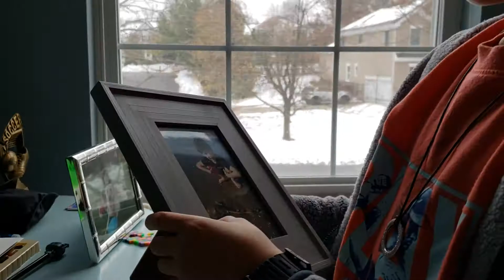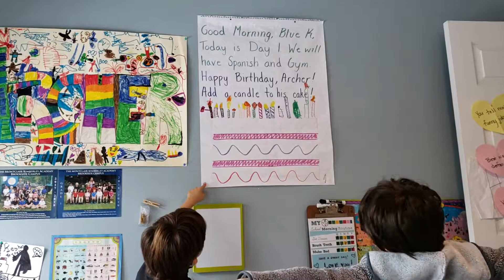Archer w/ guest star Jackson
Archer & Jackson explore Archer's room